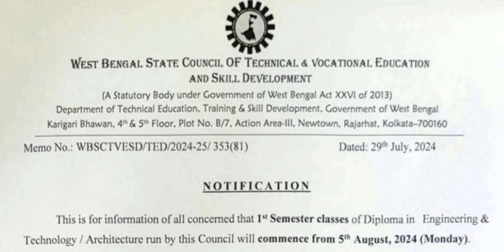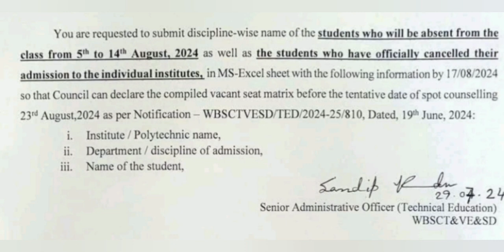Jexpo 2024 Class Start Date | Official Notice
Jexpo 2024 New Admission 1st Year Class Start date | Class Routine , Full Marks , Pass Mark
Diploma 1st Semester Class Routine | Diploma 1st Year Class Start Date
Jexpo 1St Year Class Date| First Semester Exam Date